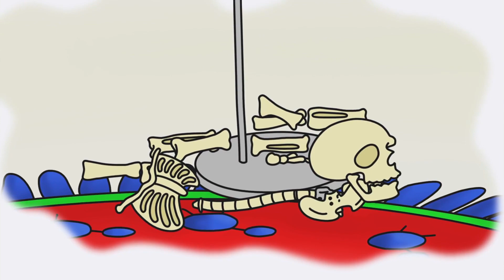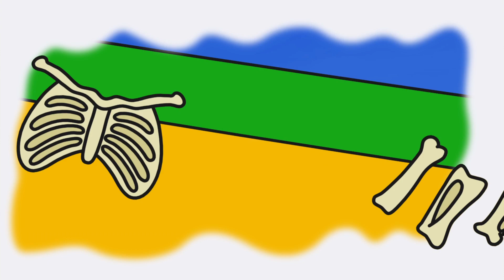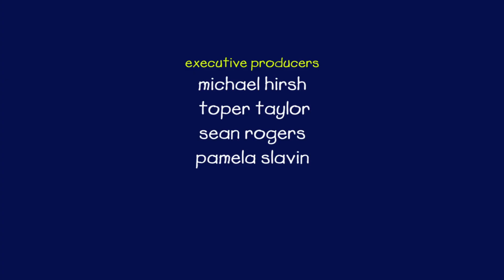🥦 Caillou eet zijn Groente 🥬 | Caillou Nederlands - WildBrain